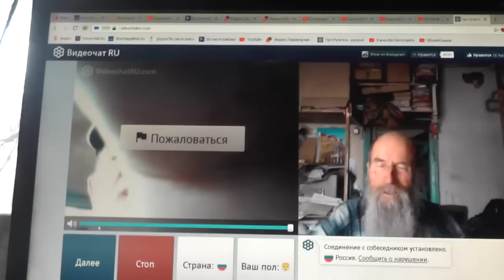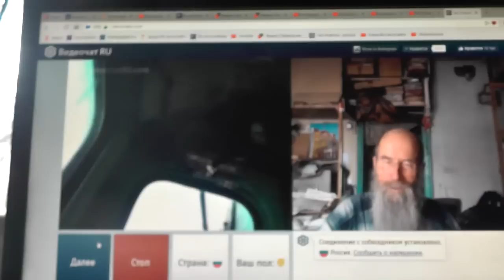№134. Лук. 14:23 …пойди по дорогам и изгородям и убеди придти. Март. 2019